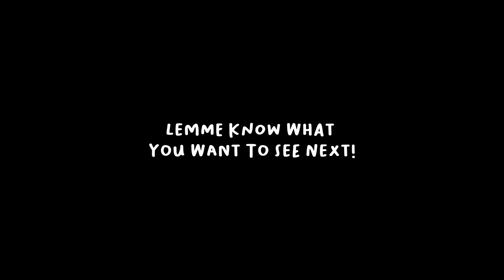Metyankey The Hou Yi Wizard - Legendary Smite Moments